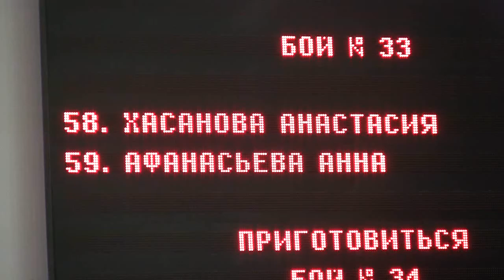Хасанова Анастасия -- Афанасьева Анна Кубок России 2014 по Киокушинкай карате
Hasanova Anastasia - Anna Afanasyeva Cup of Russia 2014 to Kyokushin Karate
極真空手のロシア2014年のW杯
كوب من روسيا عام 2014 لكيوكوشن كاراتيه
GAMBARU DOJO
Гамбару Додзё